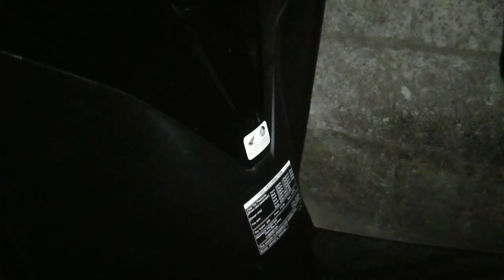Mabisang Anti-Pusa Sratch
kamusta mga paps,

sawa narin ba kayo sa kaka-paalis ng pusa sa motor nyo. nagresearch ako ng konti mga paps at may nakita akong magandang pantaboy sa mga alaga natin para wag na lumapit sa motor mo.
gusto ko lang ishare sa inyo mga paps sana makatulong din.

maraming salamat.

ito po yung link nung product sa shopee para sa mga gustong bumili.